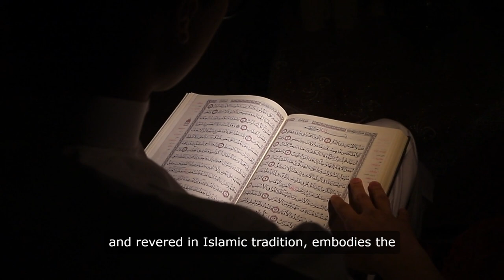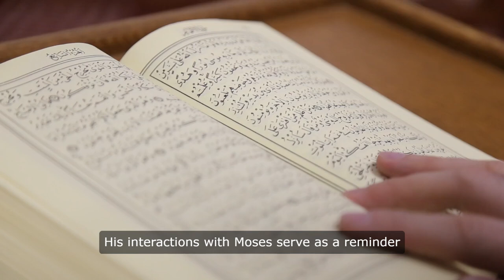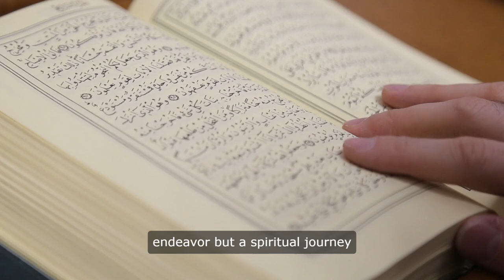Khizer and Moses’ Quest for Divine Wisdom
Explore the profound and mystical journey of Hazrat Khizer and the prophet Moses, a tale that transcends time and delves into the depths of divine wisdom and the limits of human understanding. This essay recounts their enigmatic travels, the seemingly inexplicable actions of Khizer, and the profound lessons of faith, patience, and trust in God's greater plan. Discover the spiritual and allegorical significance of their journey and its timeless message of embracing the mysteries of life with humility and faith.